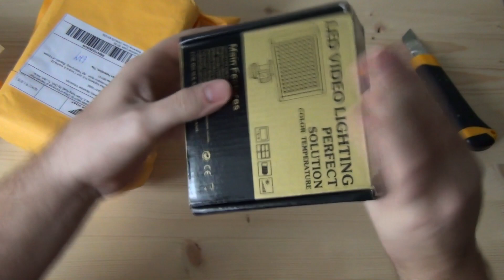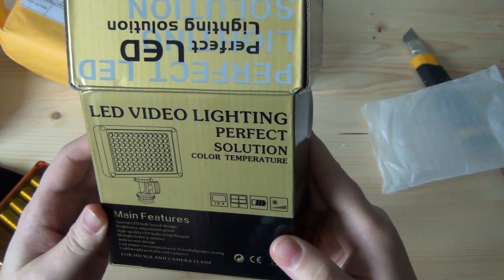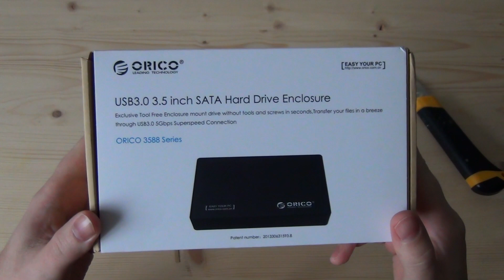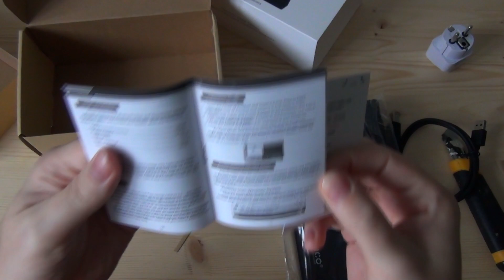Распаковка посылок с Алиэкспресс #2